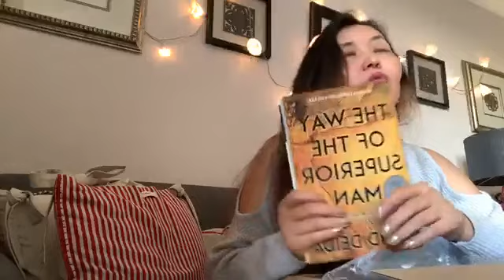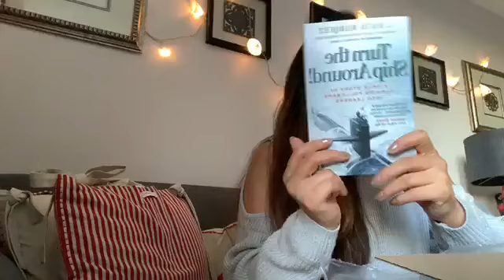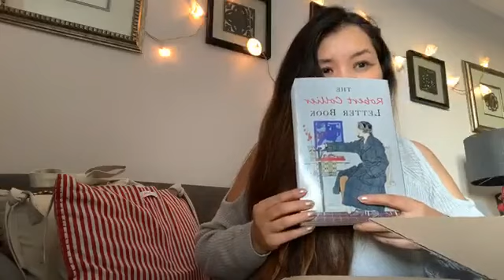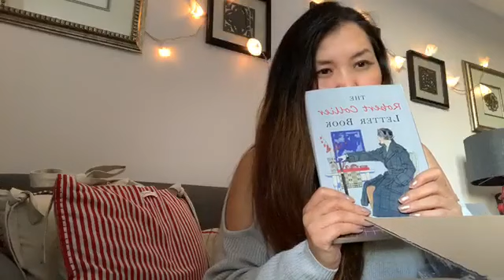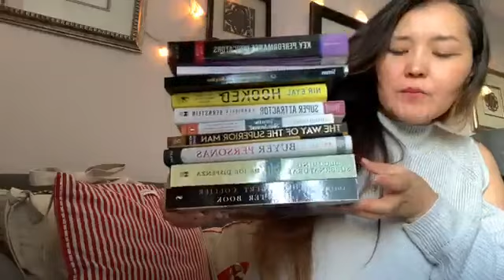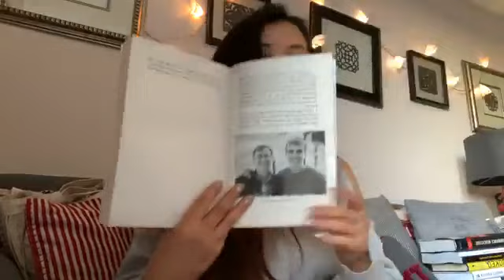Татах хүч хүчний хуулийг зорилгодоо яаж ашиглах вэ?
Хүсэл мөрөөдлөө амьдруулахийн ид шид
руу дарж ороод л "30 хоногт амьдралаа өөрчилье" үнэгүй аяндаа имэйлээ бүртгүүлээд оролцоорой.